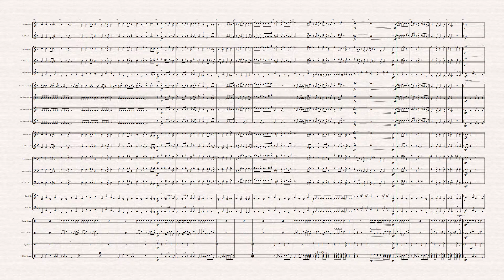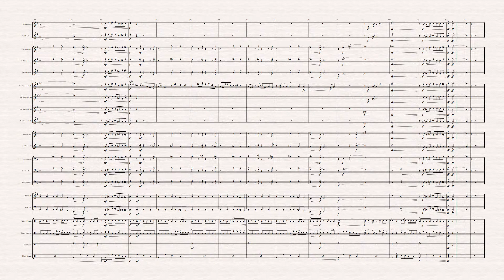ELTON JOHN, KIKI DEE and CHICAGO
Recorded by
"Don't Go Breaking My Heart//Crocodile Rock//Get Away"